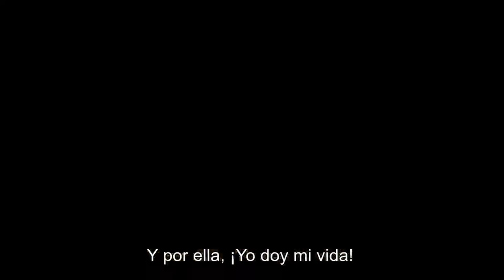Luis "Checho" González - Marcha Contento Estoy / Soy Soldado Conscripto